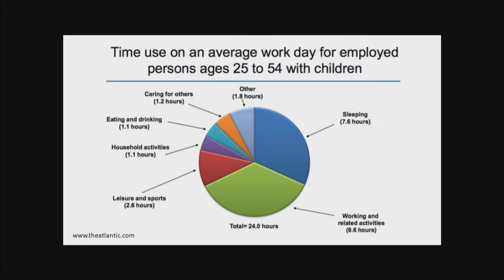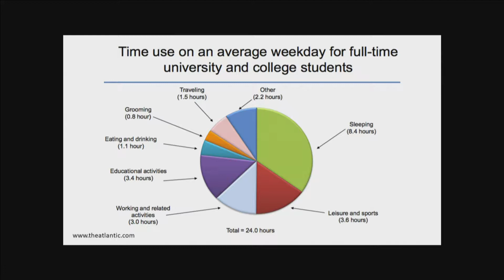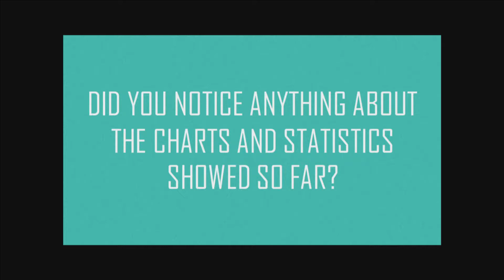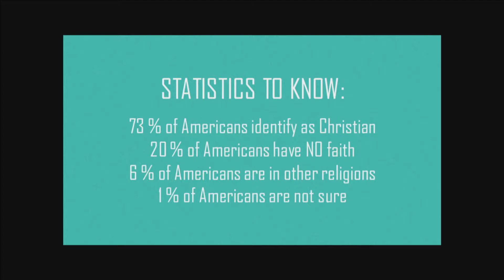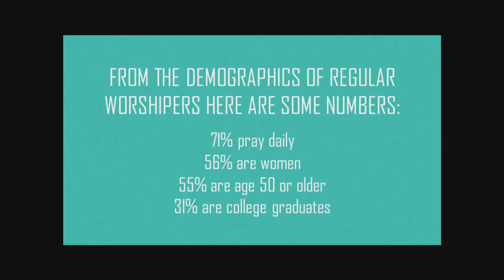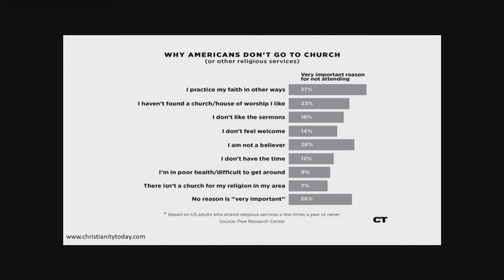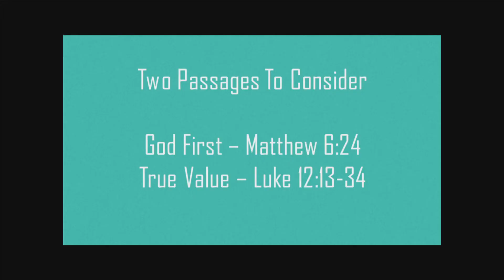We Are Running Out Of Time - Jonathan Burns (Sun AM June 9, 2019)